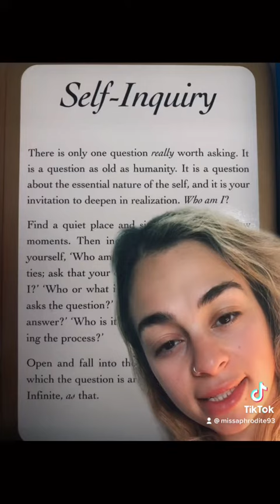Self inquiry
Daily affirmations - The journey by Brandon Bays and Kevin Billet, Read by Sarah